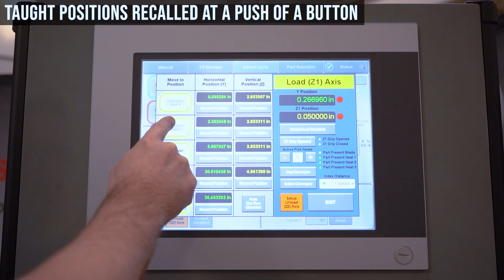Cincinnati 2OM Centerless Grinder with Gantry Loader Automation and CBN Wheel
In this video we are showing off our latest developments on a Cincinnati 2OM Centerless Grinder. Our gantry style automation is perfect for handling a large mix of parts. Setups are a breeze with our powerful and easy to use AP Grind software. We're also using a CBN wheel to grind a complex profile into some very challenging materials.

Grinder Features:
- Custom closed-loop cooling system for grinding wheel spindle
- Vitrified Cubic Boron Nitride (CBN) grinding wheel running at 12,000 SFPM
- CNC Infeed axis control for precise compensation and stock removal.
- Controlled motion X-Y dresser for the grinding wheel with servo controlled rotary diamond.
- Controlled motion X-Y dresser for the regulating wheel.
- Servo regulating wheel drive allows for different RPMs at different grind steps.
- Intuitive AP Grind software for incredible ease of use.

Allways Precision, Inc.
14001 S. Van Dyke Rd.